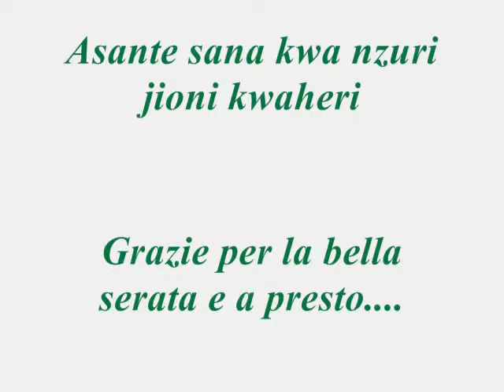Massimo Pupillo Reggaeton Live from Kenya Coral Key Resort Malindi